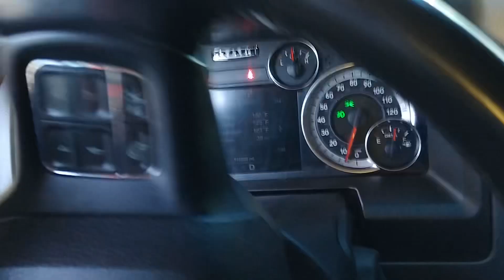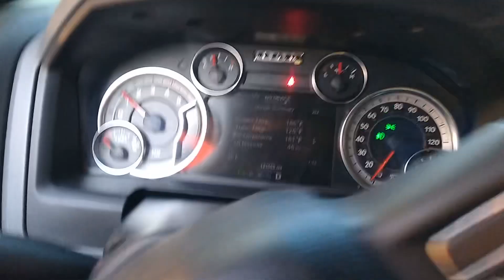2017 dodge ram 2500 6.7L Cummins turbo diesel drive pov